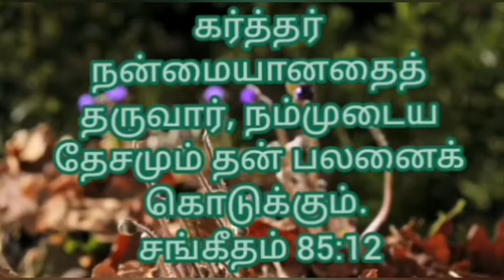இன்றைய ஆகாரம் 10-01-21 இது நம்ம Power Tower Media